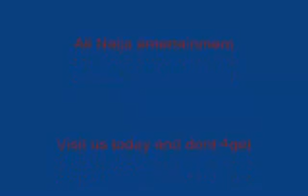Afrique Event - 9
Nigeria Reunion 2008